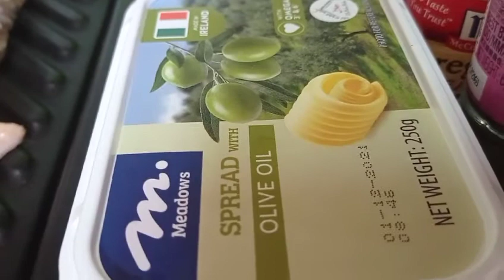LEMON GARLIC CHICKEN| ROAST CHICKEN WITH HERBS|GLENNROSILCAERLANG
OFWVLOG|HKVLOG

ROAST CHICKEN W/ LEMIN AND GARLIC

INGS.:
whole chicken
lemon
garlic
butter
oregano
parsley flakes
mix herbs
pepper
soy sauce
sauce

method: Baking : temp 220C, time 30minutes